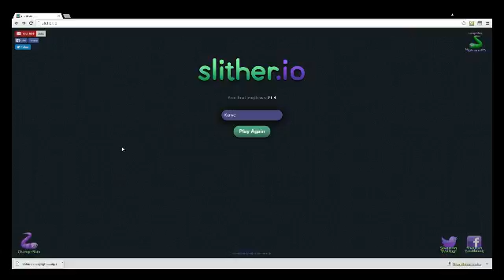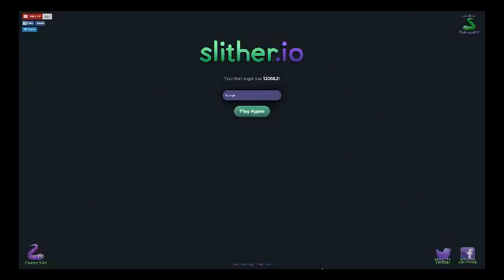MY BIGGEST IN SLITHER.IO!!!!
I DONT KNOW WHY MY MIC ISN'T WORKING SORRY GUYS!